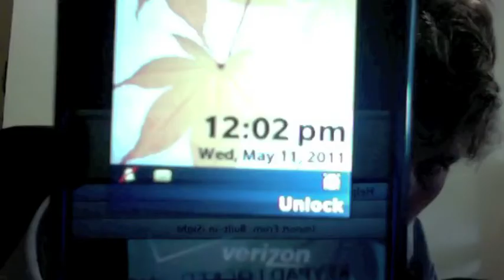new sticker design